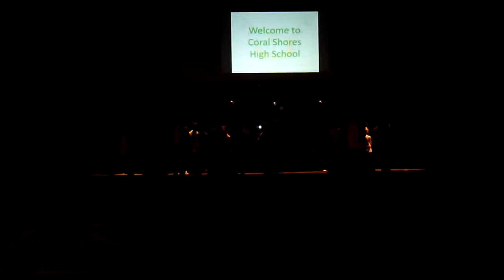"Bye Bye Bye" at TVM graduation - RockStar Dance Studio, Islamorada FL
"Bye Bye Bye" at Treasure Village Montessori graduation - RockStar Dance Studio Islamorada FL